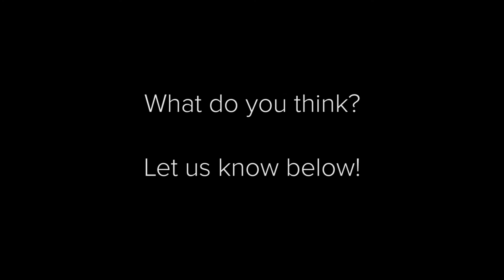Reaction to the Rio Olympics | CoachUp Roundtable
We asked CoachUp employees what they thought of the Olympics so far. What do you think?

CoachUp is a service that connects athletes with private coaches. We believe that private coaching is the secret to reaching the next level in sports and life. With thousands of coaches across the country, and hundreds of training sessions happening every day, we are the nation's leading private coaching company. We are also a team of athletes and coaches, including our founders, Jordan Fliegel (basketball) and Arian Radmand (sailing). And we are dedicated to our mission: help kids change the trajectory of their lives through sports.